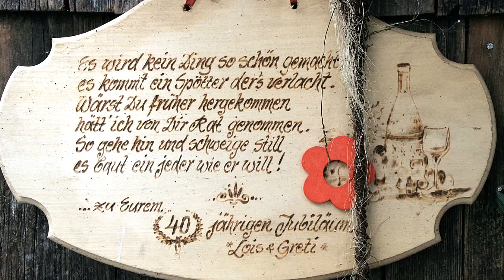RUDI FUCHS: im Gasthof Kröll - Niedernsill / Pinzgau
Wir wollten eigentlich nur 1x Übernachten und sind dann hängen geblieben!